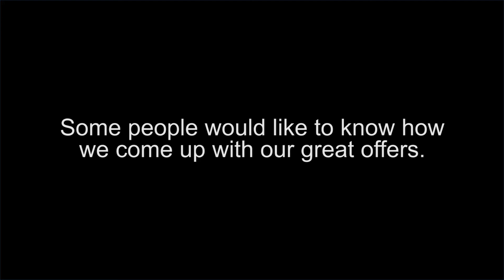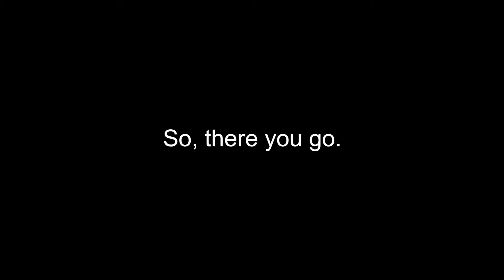How Flubit works: the offer creation process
Ever wondered how we create those lovely offers on the products you want to buy online at Flubit? Well wonder no more! Here we are doing what we do best: creating better offers just for you lovely folk!

You've found the product you want online. Before you hit 'buy', tell Flubit. We'll create a better offer just for you. Before you buy it, Flubit.